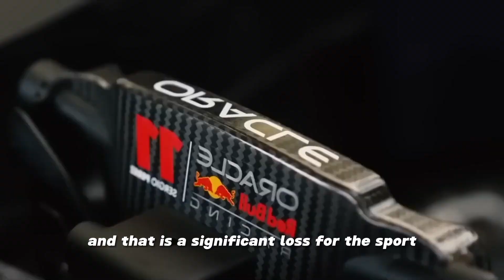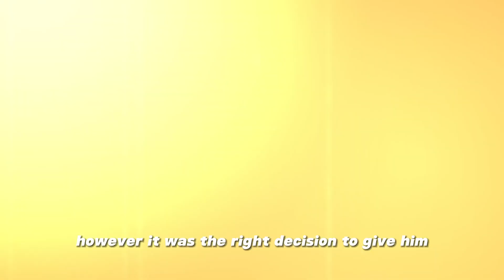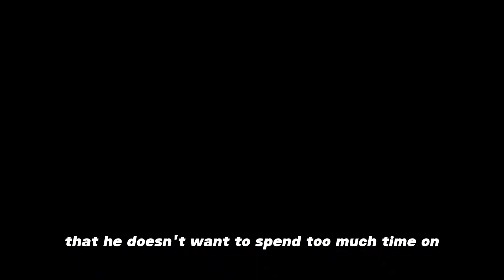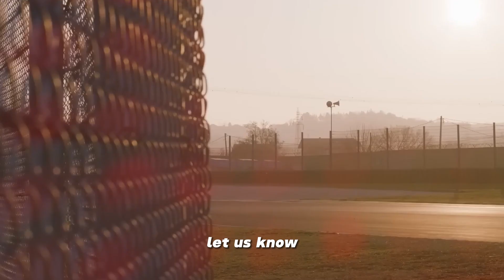Daniel Ricciardo replaces Nyck de Vries at AlphaTauri | Major UPDATE on Ricciardo's future!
Daniel Ricardo's return to Red Bull hasn't been the triumphant climb back up the Formula One pyramid he had hoped for. His appearances at press events were supposed to be amusing, but his alternative race commentary was ruined by comedian Will Arnet. Despite Sergio Perez's terrible qualifying form, Daniel is still no closer to driving a competitive RRB 19.

However, by the time you watch this video, Daniel will have had his first chance to be behind the wheel of this year's fastest car at a Pirelli Tire Test at Silverstone. The Red Bull Camper hinted that his performance there could decide whether he gets a return to racing or not. The answers to where he will be racing and who he will be replacing were revealed at Silverstone.

Daniel Ricardo is currently one of the most sought-after drivers not on the grid by fans. I say this because I've seen the comments on our videos about Mick Schumacher, and many people are excited to see him get another chance as well. However, Daniel has a lot more to offer than Mick, or at least a lot more that we know of.

The Australian driver rose to fame for his daring, late-breaking moves and charismatic personality in front of the camera. Formula One hasn't found a replacement for his bold and brash on-camera personality since he lost his driver's seat, and that is a significant loss for the sport in my opinion. Daniel's return to Red Bull may have just begun.

There have been numerous rumors about him replacing Perez or being used as a threat to ensure that Checko follows orders when required. Red Bull has always denied these rumors, not that anyone expected them to say anything else. However, Perez's recent string of terrible qualifying sessions has raised questions about his suitability for a Red Bull seat. Last weekend, he failed to reach Q3 for the fifth Grand Prix qualifying in a row, landing him 15th on the grid for the British GP before battling back to sixth.

Currently, Perez sits 99 points behind his teammate Max Verstappen in the standings, while Aston Martin driver Fernando Alonso trails Perez by 19 points in third. When asked about Perez's form, Honda stated that at the moment, he is running second in the championship and has extended his lead over Fernando at Silverstone. The team is focused on ensuring that both cars are in contention.

Checko may be benefiting from the fierce competition behind Max Verstappen. Earlier in the season, Fernando Alonso was the only non-Red Bull driver consistently picking up significant points. If that trend had continued, Perez's season would look far worse. However, Alonso, the Ferraris, the Mercedes, and now McLaren are all closely matched with Perez, and no single driver has managed to put together a run of good results. The battle for second place in the driver's championship is intense. As a result, Red Bull comfortably leads the Constructor's Championship, even if Max were the only driver at the team.

Daniel will have the opportunity to test the Red Bull car at the Pirelli Tire Test this week. While many believe it is a chance for him to prove he's ready to take over from Perez, Warner disagrees. He sees it as a great opportunity to see Daniel back in a Red Bull car and evaluate his performance, both in terms of pace and mentally and physically. Additionally, getting Daniel's feedback on the car is valuable. Overall, it's a good opportunity for him to get back behind the wheel of a car that just won the British Grand Prix.

Promoting Daniel Ricardo to the race team is not in our plans, that's for certain. However, it was the right decision to give him the opportunity to remain within the team and keep him involved in the sport. It would have been a loss for Formula One if he had simply disappeared. Personally, I didn't recognize the Daniel we've seen in the last couple of years, so I'm very interested to see how he performs.

We appreciate your support which will motivate us to continue uploading videos.